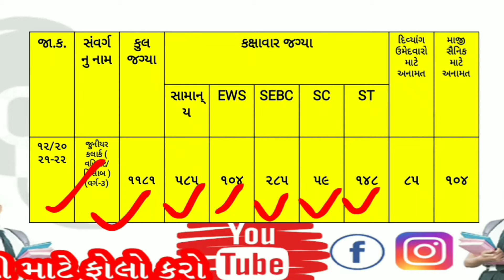જુનિયર ક્લાર્ક ભરતી 2022 | Junior Clerk gujarat bharati | Junior Clerk Official Notifications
Vedio:- this video is about junior clerk government job published by gujarat government. junior clerk bharati 2022 is conducted by gpssb board.
video related to various government job related to junior clerk is given below.

તલાટી વિડિઓ :-

terms related to search:-

જુનીયર ક્લાર્ક અભ્યાસક્રમ 2021,
junior clerk bharati 2022,
જુનીયર ક્લાર્ક અભ્યાસક્રમ 2022,
જુનીયર ક્લાર્ક સીલેબસ,
જુનીયર ક્લાર્ક_સીલેબસ,
junior clerk  exam paper,
junior clerk  bharti,
junior clerk  syllabus 2021,
junior clerk  exam preparation,
junior clerk  kaise bane,
જુનીયર ક્લાર્ક અભ્યાસક્રમ,
જુનીયર ક્લાર્ક બનવા માટે શું કરવું,
જુનીયર ક્લાર્ક બંધારણ,
જુનીયર ક્લાર્ક ભરતી 2021,
જુનીયર ક્લાર્ક ભરતી 2022,
જુનીયર ક્લાર્ક ભરતી ક્યારે આવશે,
જુનીયર ક્લાર્ક ભરતી ૨૦૨૧,
જુનીયર ક્લાર્ક પરીક્ષા તારીખ 2021,
જુનીયર ક્લાર્ક સિલેબસ,
જુનીયર ક્લાર્ક
જુનીયર ક્લાર્ક ભરતી,
જુનીયર ક્લાર્ક પેપર સોલ્યુશન,
જુનીયર ક્લાર્ક પરીક્ષા તારીખ 2022,
જુનીયર ક્લાર્ક પેપર,
જુનીયર ક્લાર્ક syllabus,
જુનીયર ક્લાર્ક ગુજરાતી વ્યાકરણ,
જુનીયર ક્લાર્ક ગેમ,
જુનીયર ક્લાર્ક ગણિત,
જુનીયર ક્લાર્ક જુના પેપર,
જુનીયર ક્લાર્ક લાયકાત,,
જુનીયર ક્લાર્ક મોડેલ પેપર,
જુનીયર ક્લાર્ક માં પાસ થવાની રણનીતિ,
જુનીયર ક્લાર્ક મેરીટ,
જુનીયર ક્લાર્ક ભરતી,
જુનીયર ક્લાર્ક ની તૈયારી,
જુનીયર ક્લાર્ક નો સિલેબસ,
જુનીયર ક્લાર્ક નું પેપર,
જુનીયર ક્લાર્ક પરીક્ષા,
junior clerk _nu_form_kyare_bharase?
તલાટી નો પગાર,
તલાટી ની ફરજો,
junior clerk  na form kyare bharase,
junior clerk  na form kyare bharase 2022,
junior clerk  na juna paper,
junior clerk  na paper,
junior clerk  na form kyare bharashe,
junior clerk  na musamman,
junior clerk  na model paper,
junior clerk  na kam,
જુનીયર ક્લાર્ક પેપર,
જુનીયર ક્લાર્ક પરીક્ષા,
જુનીયર ક્લાર્ક પેપર સોલ્યુશન 2021,
જુનીયર ક્લાર્ક પગાર,
જુનીયર ક્લાર્ક રણનીતિ,
રેવન્યુ તલાટી,
રેવન્યુ તલાટી સિલેબસ,
જુનીયર ક્લાર્ક સિલેબસ,
જુનીયર ક્લાર્ક સિલેબસ 2021,
જુનીયર ક્લાર્ક પેપર,
જુનીયર ક્લાર્ક પરીક્ષા,
junior clerk 12 pass,
junior clerk 1 song,
junior clerk bharti 12 pass,
junior clerk exam 12 pass,
junior clerk model paper 1,
junior clerk practice test 1,
junior clerk exam after 12th,